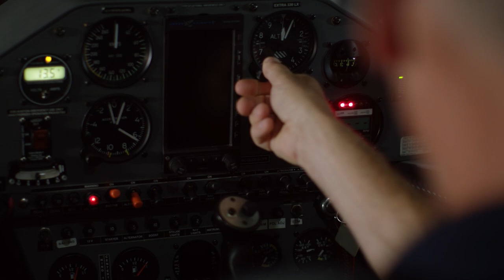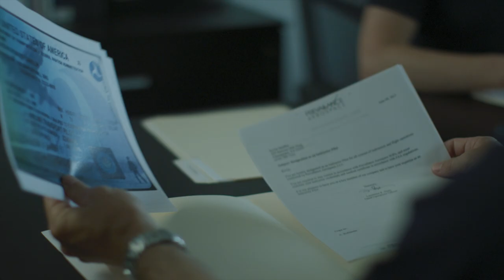Introduction to Prevailance Aerospace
Introduction to Prevailance Aerospace Upset Prevention & Recovery Training (UPRT)